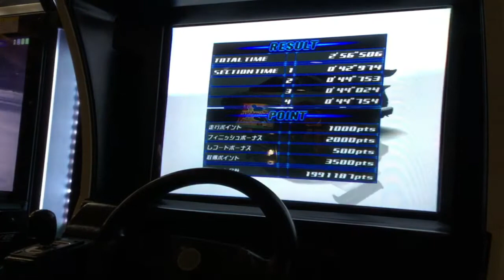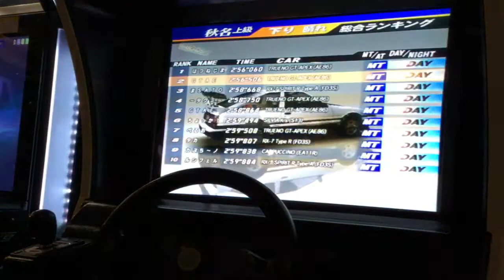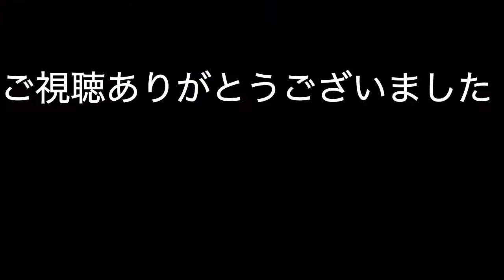頭文字D ver.3 秋名下り 練習中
皆さん初めましてうp主です。

改善点が非常に多いです。
どうやったらいいのか考えたり教えてもらったりしていってより良いものにできればと思います。

画質設定を720ptにすることをお勧めします。